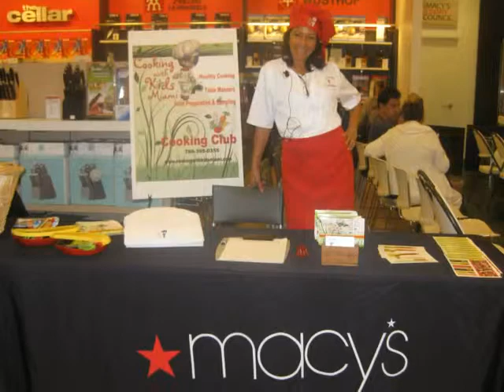Cooking With Kids Miami All Activities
This video describes all the activieties thah Cooking With Kids Miami offers.
From after school programs, birthdays, camp, field trips to corporate events.